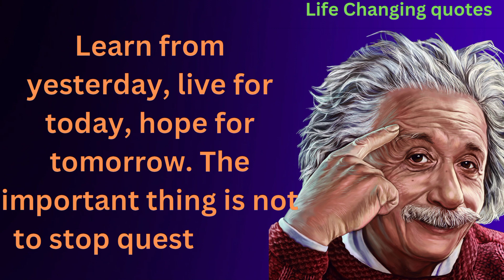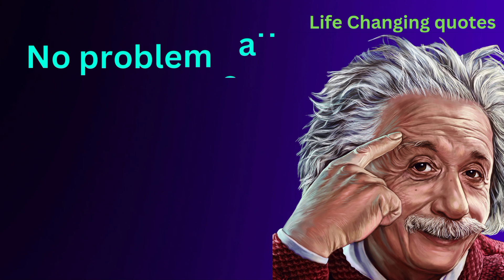Albert Einstein best inspirational ||motivational quotes